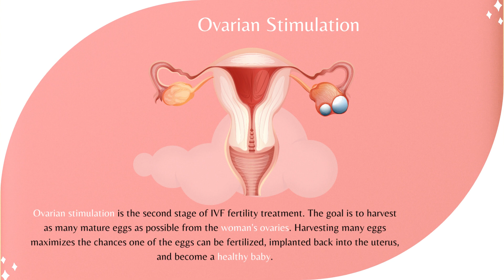What are the 5 stages of IVF? SRI IVF Patiala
IVF involves several steps
OvarianStimulation
Egg Retrieval
SpermRetrieval
Fertilization
EmbryoTransfer.

📲For Consultation: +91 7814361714, 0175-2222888
Services offered at SRI IVF Hospital
✔ Basic Infertility Workup
✔ IUI Treatment
✔ Male Infertility Treatment
✔ICSI Treatment
✔Surrogacy
✔IVF Treatment Centre
✔ PICSI Treatment
GET TO KNOW US! SRI IVF Hospital Address: 2nd Floor, Sehat Medicare, 49 Yadavindra Colony, Patiala-147001